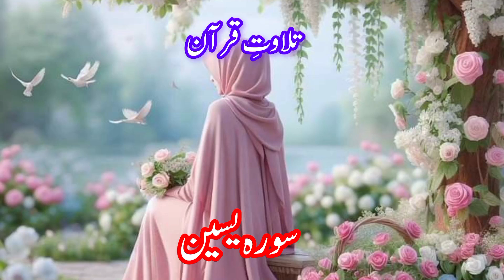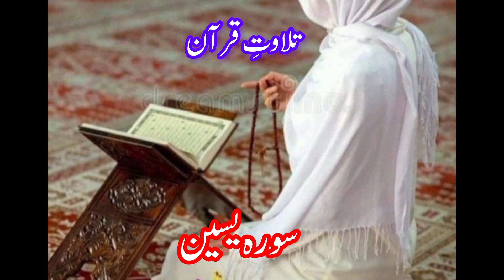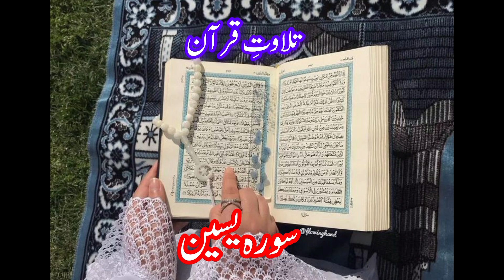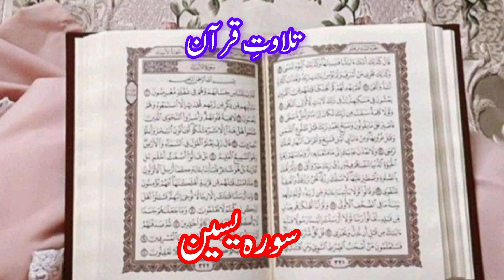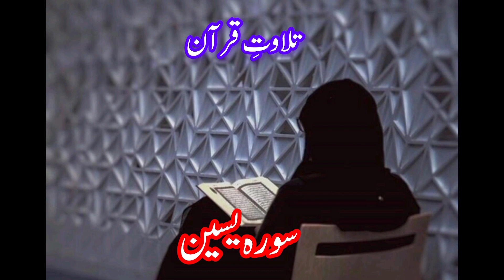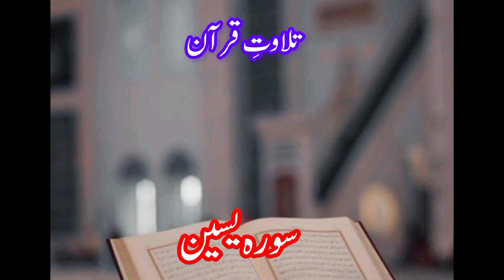daily quran (Morning Recitation)EP#156 Surah Yaseen Beautiful voice(سورة يس)by sheikh Muhammad Hanif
Surah Yaseen is one of the most loved Surah of the Holy Quran. Its recitation and memorization hold high importance. And it is a source of great reward too. The recitation of Surah Yaseen helps us in attaining Allah’s forgiveness too. Indeed, every letter of the Holy Quran is filled with mercy, blessings, and rewards.

Reading Surah Yasin is equivalent to reading the whole Quran 10 times! Imagine starting or ending your day with the reward of reading the whole Quran in a matter of minutes. Prophet Muhammad (PBUH) once said:

“Whoever reads Surah Yaseen, Allah rewards him that is equal to that of reading the whole Quran ten times.”

Whoever reads Surah Yaseen is forgiven; whoever reads it in hunger is satisfied; whoever reads it having lost their way, finds their way; whoever reads it on losing an animal, finds it. When one reads it apprehending that their food will run short, that food becomes sufficient. If one reads it beside a person who is in the throes of death, these are made easy for them. If anyone reads it on a woman experiencing difficulty in childbirth, her delivery becomes easy.